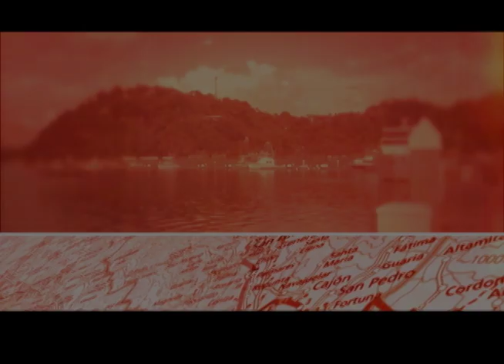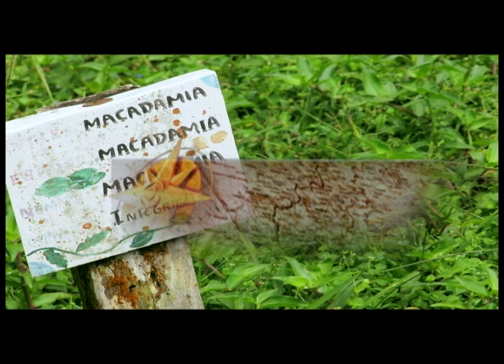Siquirres Macadamia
Costa Rica. Limón. La Casa de la Nuez, en el distrito siquirreño de La Alegría, se dedica a la producción y venta de la macadamia.